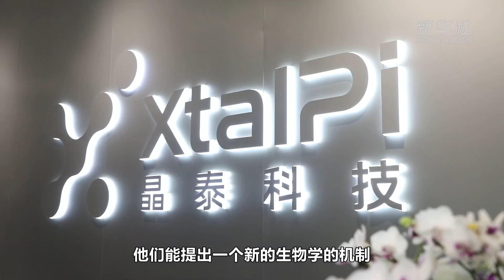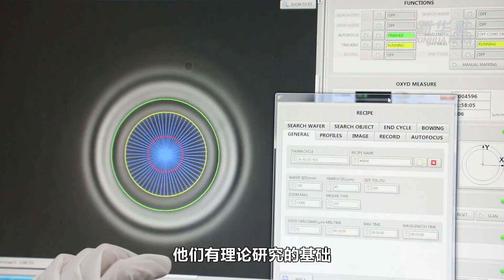深港共建世界級科研樞紐——河套深港科技創新合作區深圳園區發展觀察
國務院日前印發《河套深港科技創新合作區深圳園區發展規劃》，提出河套深港科技創新合作區到2035年要發展成世界級科研樞紐，為合作區發展帶來新機遇。
河套深港科技創新合作區位於香港特別行政區北部與深圳市中南部跨境接壤地帶。兩個園區一河之隔，擁有福田口岸和皇崗口岸兩個連接深港兩地的陸路口岸，是深港科技創新合作最直接的對接點。
「這裏距離香港城市大學僅三四十分鐘路程。」在河套深圳園區研究電子顯微鏡的香港城市大學深圳福田研究院院長陳福榮說，科學創新需要「靈光一閃」，「我在香港想到一個點子，馬上就能到這邊的實驗室裏試一下，這點太重要了」。
自2017年深港兩地明確在河套開展科技創新合作後，河套深圳園區已吸引香港大學、香港科技大學等5所高校共10個優質科研項目落地，並設有5家粵港澳青年創新創業基地。